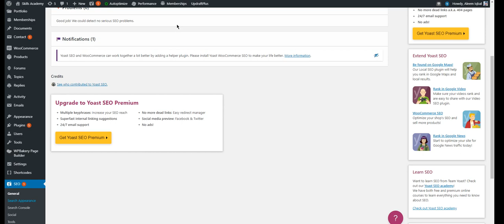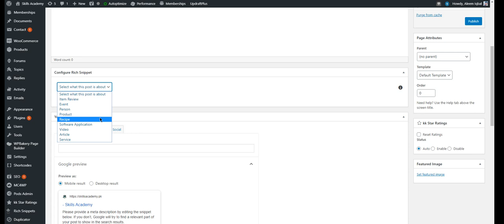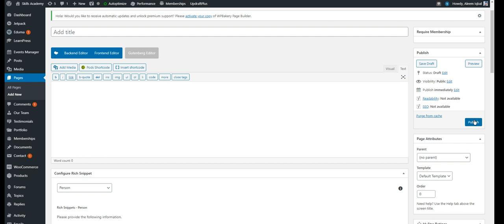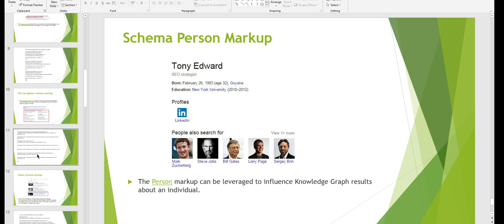What is Person Schema Markup?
Person schema is a type of structured data that can be added to a website to provide information about a person. This can include the person's name, job title, company, and other details.

Person schema can be added to a website using the "Person" schema type. When search engines recognize this schema on a webpage, they may use the information provided to display the person in relevant search results, such as when users search for information about a specific person.

By adding person schema to a website, individuals can help themselves stand out in search results and make it more likely that users will find and learn more about them. It can also help search engines understand the content on the page and present it more effectively in search results.

💥💥Vieo Chapters💥💥
00:00 Universal SEO Tool
00:48 Building Dofollow Comment Backlink
03:50 Building Dofollow Forum Backlinks
14:32 Ending

This video includes: